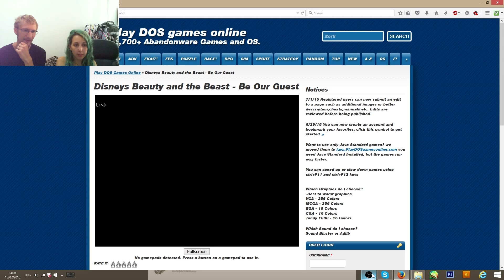Beauty and the Beast- part 3 | Nostalgic gaming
Welcome to part 3 of "Beauty and the beast"; A must classic for all the Disney lovers.
This is the final part, in this challenge we had to organize the cloth in order.